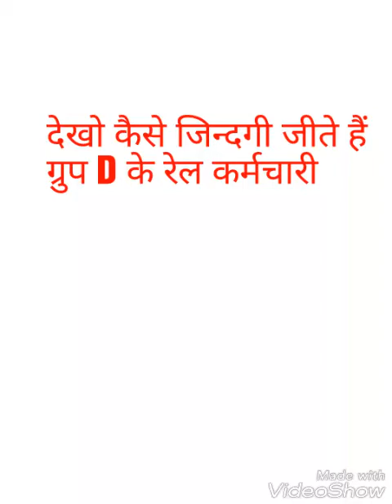Life of group d railway employee/railway staff/केैसी जिंदगी जीता है ग्रुप डी का रेल कर्मचारी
दोस्तों यह एक मजबूर रेल कर्मचारी की दास्तां है,